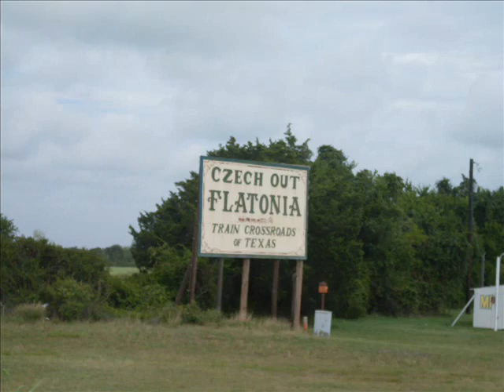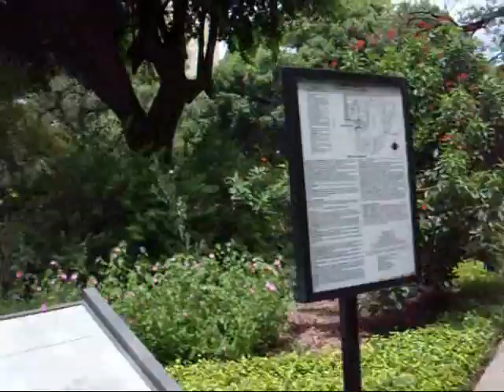San Antonio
ROAD TRIP 8/19/09